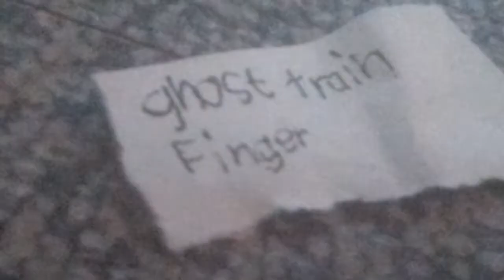Thomas Ghost train Finger